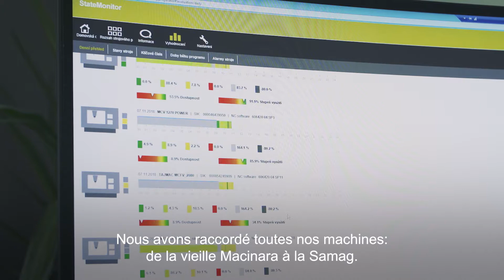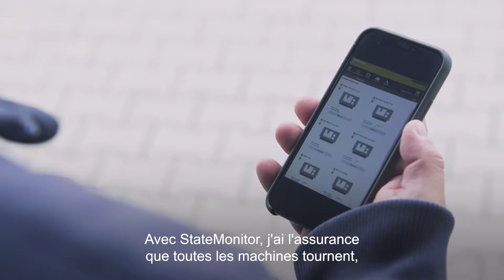StateMonitor pour une production plus transparente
Les nouvelles machines et technologies sont censées offrir de nouvelles libertés. Ce sujet étant important à ses yeux, le gérant du fabricant d'outils tchèque Nafo a décidé de connecter son parc de machines avec le logiciel StateMonitor de HEIDENHAIN.